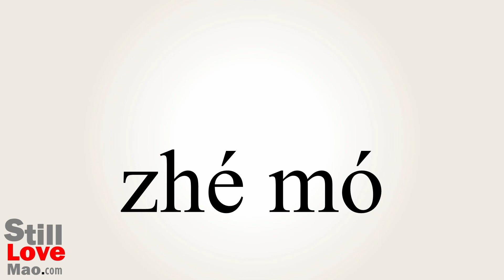How to Say Torturing in Chinese